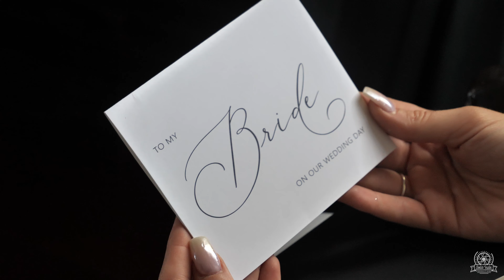The Broussards: Sneak Peek